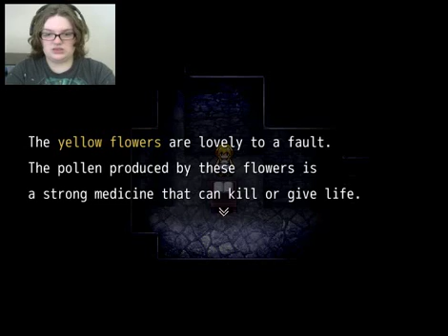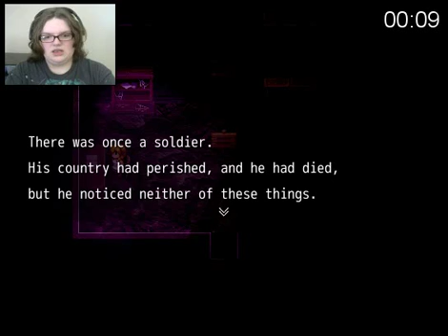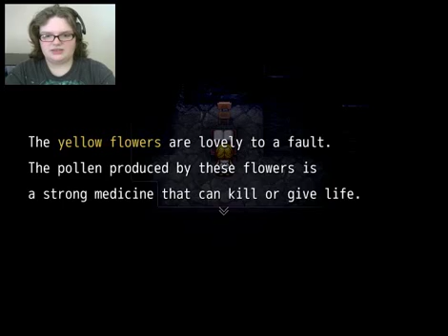EVERYTHING IS A TRAP | The Witch's House #4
Absolutely everything! Trust nothing!

I don't yet have many rewards, but I will get to that (when I can think of them)!